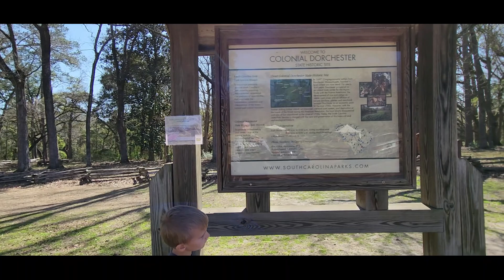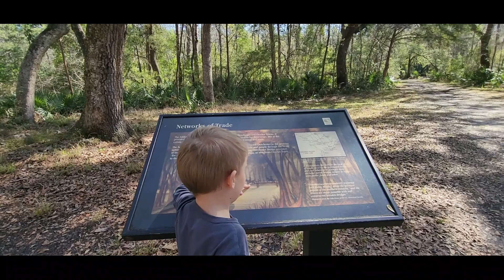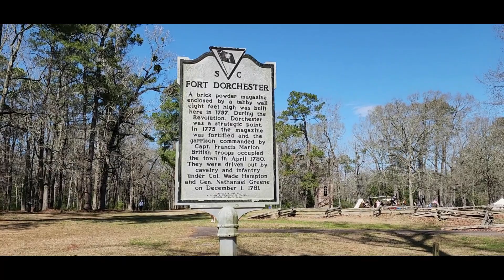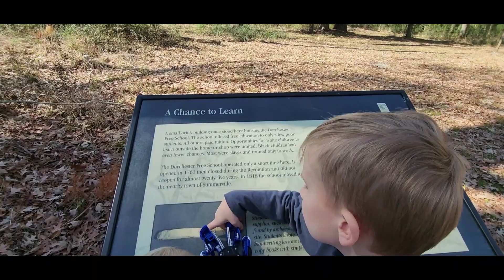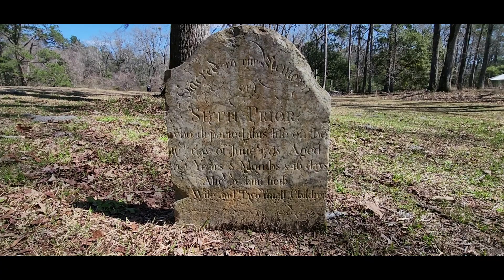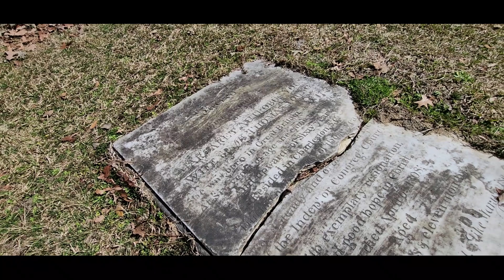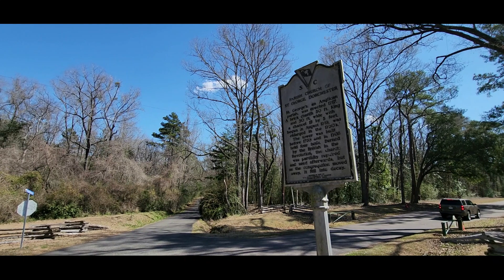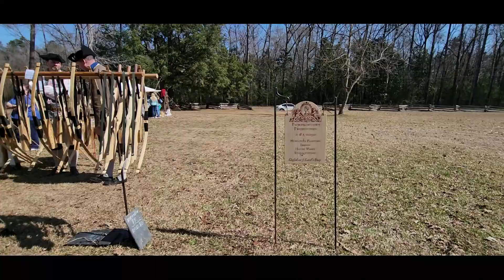Colonial Dorchester State Historic Site Colonial Day 2024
After a small group of missionary settlers acquired 4,050 acres of land along the north side of the Ashley River near present day Summerville, SC.  These God fearing settlers including their Reverend Joseph Lord, came from a small town in Massachusetts the settlement was given the name Dorchester.
    In 1715 because of a clash between cultures resulting in many wrong doings by both parties. The Yemassee, Creek and other tribes began organized attacks on English traders working the remote interior which led white settlers being tortured and murdered. This upheaval spread throughout the Lowcountry. In order to survive settlers fled behind Charles Town tall walls. In 1716, the Goose Creek Militia was called up at "Fort Ponds" not far from Dorchester. The militia was a ragtag assembly of 200 locals that had refused to run and probably included people in nearby Dorchester. These men were lead by Colonel George Chicken and because of their heroics they fought the Yemassee War until there were no threats left.
   By 1719 the people of Dorchester finished building what they called the St. George Anglican Church.  As their beliefs were so strong in reverence the church was built on the highest ground and town of Dorchester was established around it.  The land was divided to create a New England-style township with farm lots, commons, a mill site, and a “place of trade”.  In fact, the land was divided into 116 town lots and a market place. By 1751 the congregation added the iconic bell tower which the site is known for. In its hay day it was a thriving, buzzing hub of commerce.
   In 1757 during the French and Indian War it was decided Dorchester should build a powder magazine to help protect Charles town, as it was felt wise to have additional powder stored elsewhere as a safeguard.  Dorchester was chosen as the place for this powder storage as there were several decent roads connecting Dorchester and Charles Town. In addition at high tide the Ashley River could accommodate ships as large as "two-masted sailing vessels
Which could quickly navigate and transport of gunpowder of needed.
  This powder magazine which gained the name fort Dorchester much later was described as being oblong brick structure at the center of the fort's eight-foot-high tabby walls.
In it original state the tabby would have had a fresh, white color and finished off with a layer of stucco to create a nice smooth surface. However today it shows ware. By 1760 the magazine fort was completed and luckily no invasion of the French occurred and the French and Indian war ended in 1763.
    During the Revolutionary war, the little town of Dorchester was transformed into a military depot and American troops assembled there. In fact the commanding officer at this time was Francis Marion  who, after Charleston was captured by the British in May of 1780, fled from Dorchester and "took to the swamps. Interestingly the British took over here until December of 1781, when they were driven shrieking into the swamp by American troops under General Nathanael Greene.
After the Revolutionary war people began moving to nearby Summerville. This is believed to have been a result of the British destroying homes as they departed or due to a malaria which caused people to flee for higher, better-drained land.
During this time the Fort Dorchester's magazine was converted into a kiln, where clay roofing tiles were produced for the new homes being built in surrounding area and some people began taking bricks and other materials from Dorchester's abandoned structures.
   By the end of the 18th century, after 100 years of existing as a small trade community Fort Dorchester and the town was completely abandoned and left to become a ghost town.
At 9:50 p.m. on August 31, 1886, residents of the port city of Charleston experienced a large scale earthquake which resulted in the death of 60 and 110 people and damaged 2,000 buildings and almost toppled what remained of the Bell Tower by splitting in two. In addition the earthquake completed the destruction of the town.
 By the time people finally stumbled upon the overgrown and forgotten Fort Dorchester, it was thought that it had been built by the Spanish. It was at this time that those locals who had rediscovered it, first called it Fort Dorchester! During the early 20th century, the SC Society of Colonial Dames attempted to prevent further damage by placing steel ties around the tower. These ties held it together for over 50 years until more a permanent repair was needed.
Today some of the true history here though things are still being discovered.  While not much is known about those who built these structures. They are believed to have been built by enslaved people and have stood the testament of time.
In 1969, the site was donated to the South Carolina State Park Service. The town of Dorchester is listed on the National Register of Historic Places.